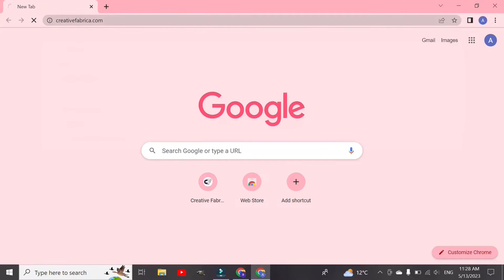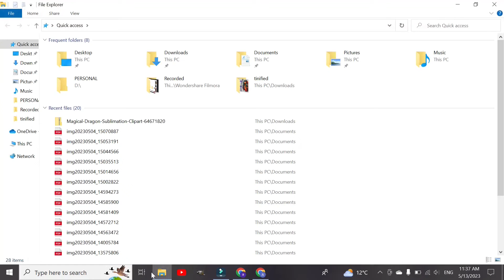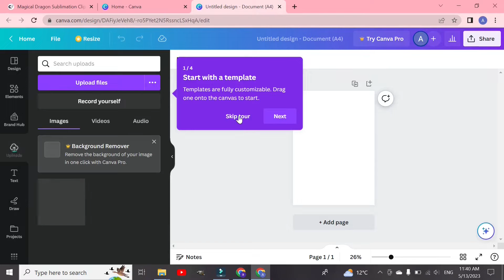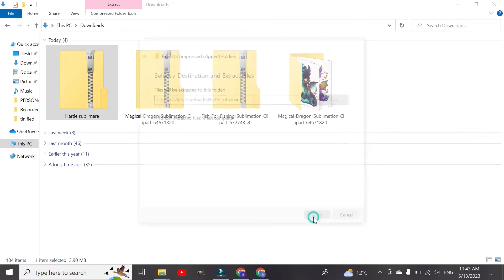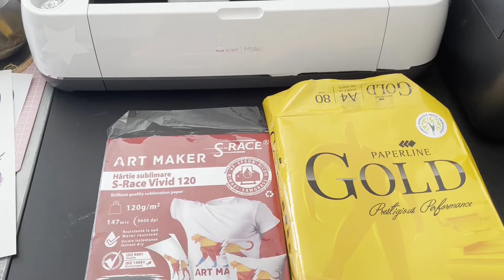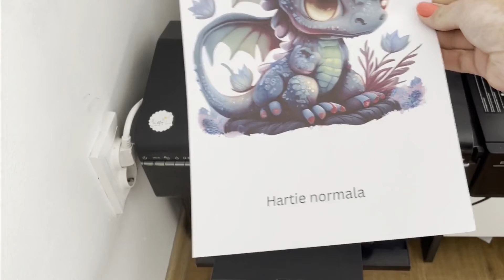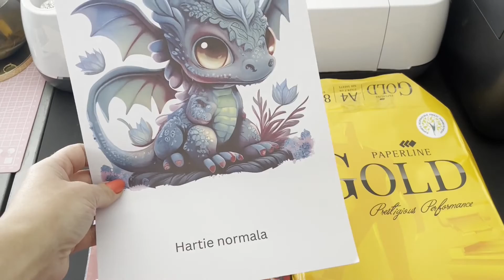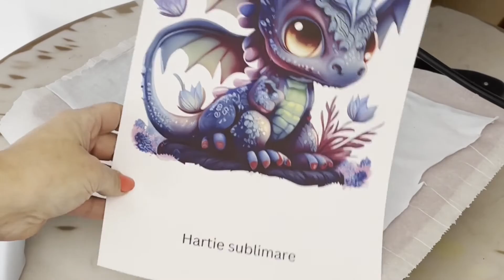Sublimare cu hartie de copiator ??? 😱😱 Oare merita?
Salutare,
Doriti sa aflati care este cel mai bun tip de hartie pentru a realiza sublimarea obiectelor precum cani, tricouri sau alte produse personalizate? Atunci nu ratati acet clip, in care se testeaza sublimarea cu hartie de sublimare versus sublimarea cu hartie de copiator!

Acest clip video va fi o sursa de informare excelenta pentru oricine doreste sa se initieze in lumea sublimarii sau pentru cei care sunt in cautarea celei mai bune optiuni de hartie pentru a obtine cele mai bune rezultate. Prin intermediul acestui clip video, veti putea vedea in mod practic si detaliat cum functioneaza cele doua tipuri de hartie, cum se pregatesc si cum se utilizeaza in procesul de sublimare.

Veti afla care sunt avantajele si dezavantajele fiecarei optiuni de hartie si veti putea compara rezultatele finale, pentru a putea lua o decizie informata in momentul in care veti realiza sublimarea propriilor produse.

❤️Ai platforme de socializare? Mi-ar plăcea dacă mi-ai da un follow pe...